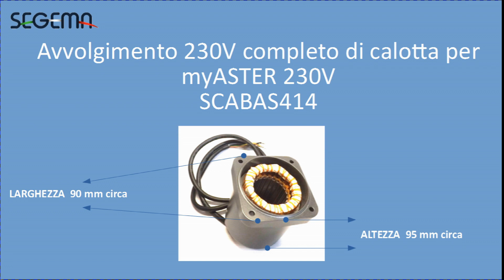Avvolgimento myASTER bruciato? Nessun problema compra il ricambio.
Se dopo tanto tempo di utilizzo per colpa di un fulmine o solamente del tempo l'avvolgimento del tuo myASTER a 230V si è guastato, nessun problema. Puoi comprare il ricambio originale sul nostro sito senza dover ricomprare tutto il kit e soprattutto senza dover cambiare tutto l'impianto.

Controlla se il tuo avvolgimento è il seguente e compra senza paura.